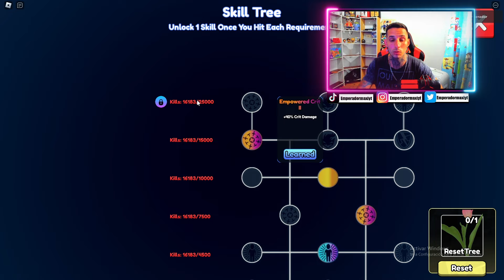⚠️TRUCO GOJO EVOLUCION EN ANIME LAST STAND ROBLOX *GOJO EVO*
Buenas amigos, les traigo un truco para evolucionar a gojo en anime last stand roblox

🔴 ROBLOX 🔴